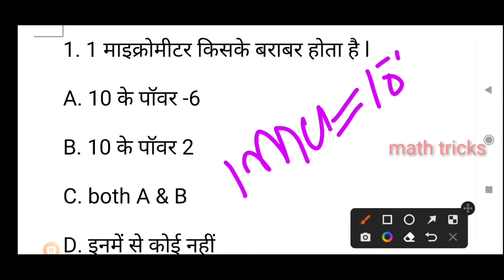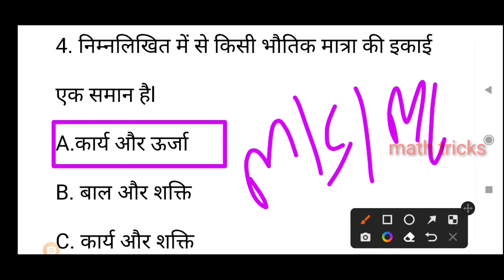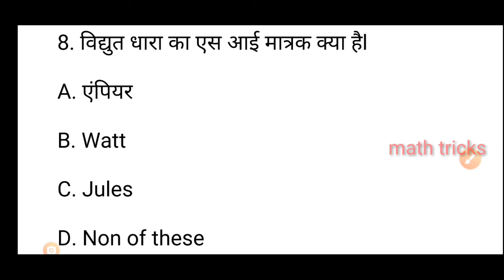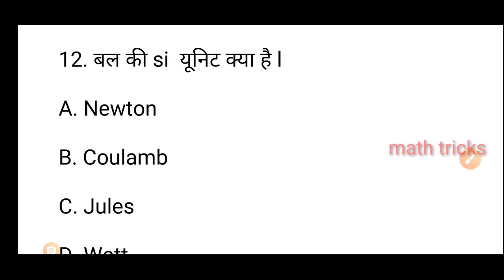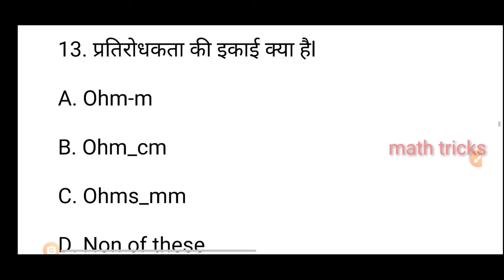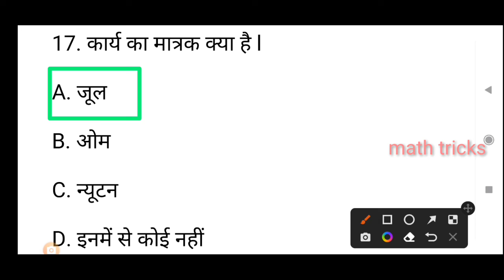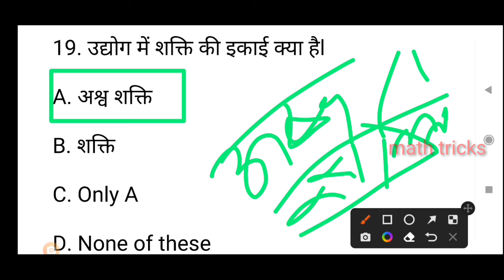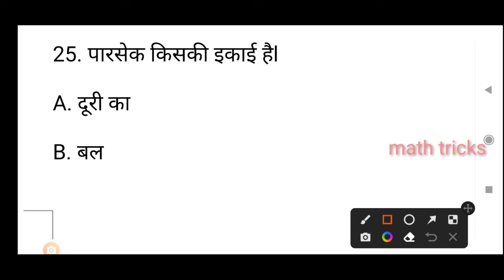Npcil previous year question paper science || previous year question paper 2019 (by math tricks)